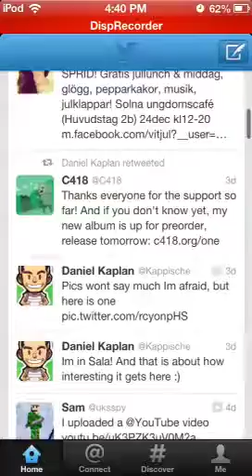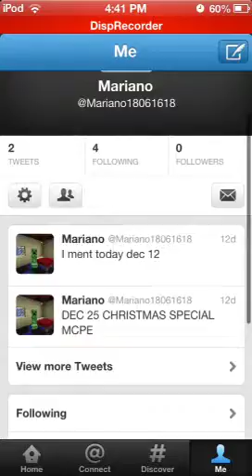MCPE : signs are completly done on IOS